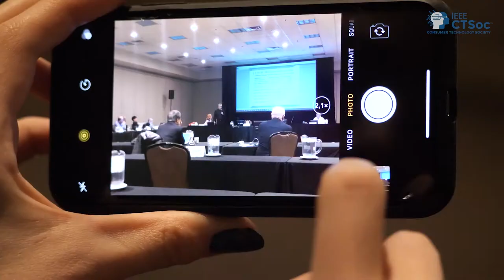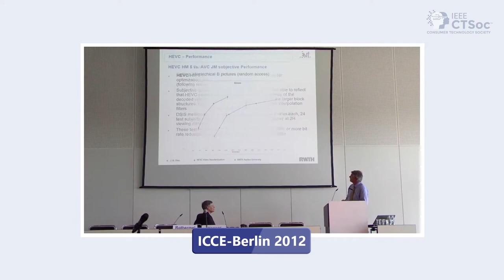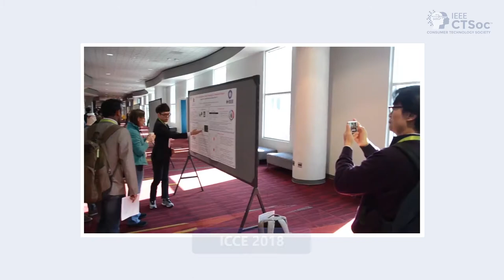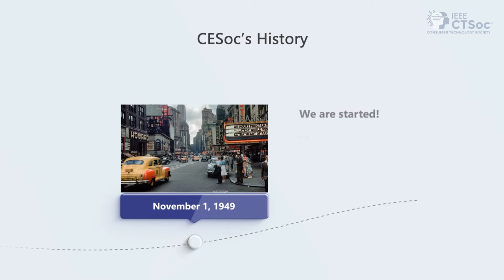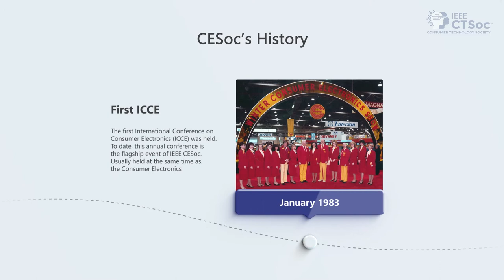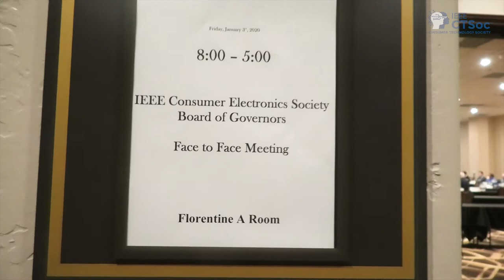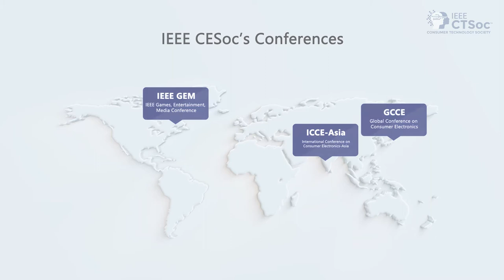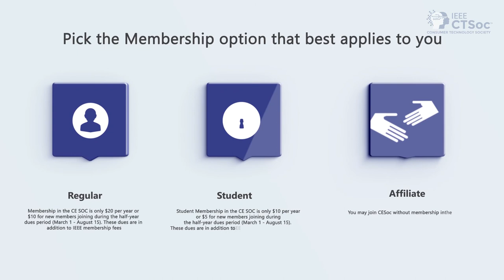10 minutes Film about the IEEE CTSoc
The Consumer Technology Society (CTSoc) is an organization within the IEEE that strives for the advancement of the theory and practice of Electronic Engineering and of the allied arts and sciences with respect to the field of Consumer Electronics and the maintenance of a high professional standing among its members, which now number over 5000. The society has long been the premier technical association in the Consumer Electronics Industry. The CTSoc is truly international; its publications and presentations are authored by researchers from countries throughout the world. Activities of the CTSoc are directed by the society's administrative committee (Board of Governors), whose members represent the technical and commercial breadth of the organization.